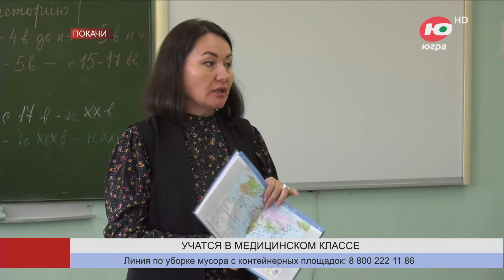В одной из школ Покачей открыли медицинский класс